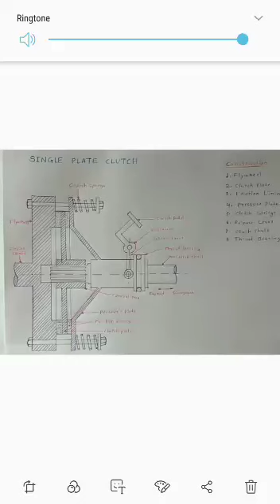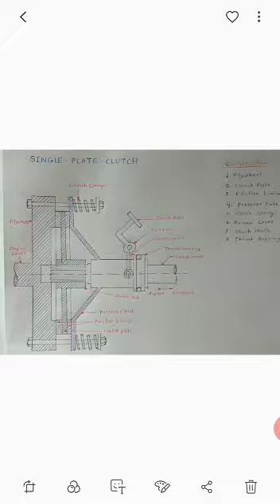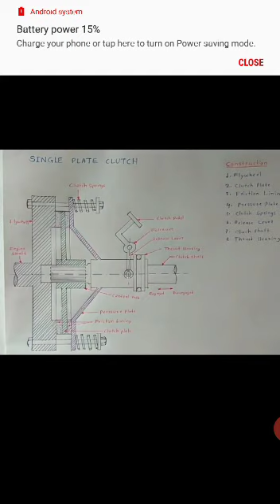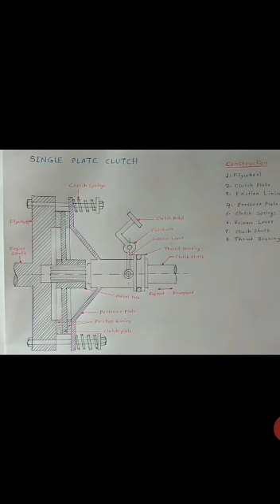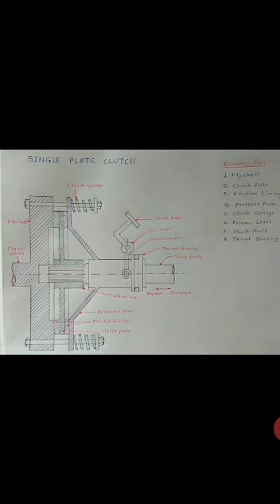ME206 unit 6.2.4 construction of clutch plate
Video from Richa Singhal